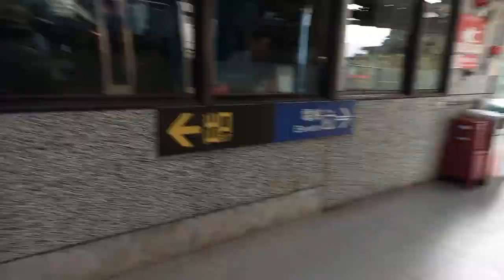Taiwan tour cable car trip before taiwan lockdown | gondola cable car | taipe taiwan | ariz tv 67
gondola cable car taipe taiwan
before lockdown trip ...

galing po kami taipe zoo at diritcho cable car
ang Ganda at sarap.sa pakiramdam since it was my first time to.be there...

thanks po ☺

video title : cable car trip before taiwan lockdown | gondola cable car | ariz tv 67